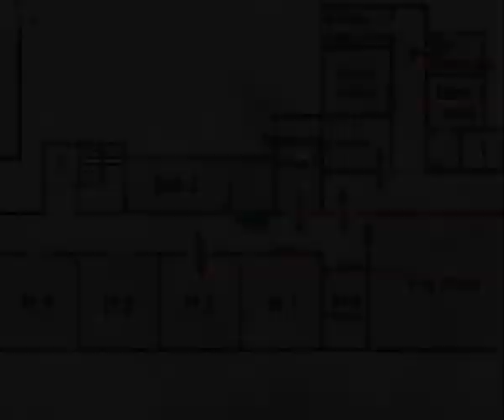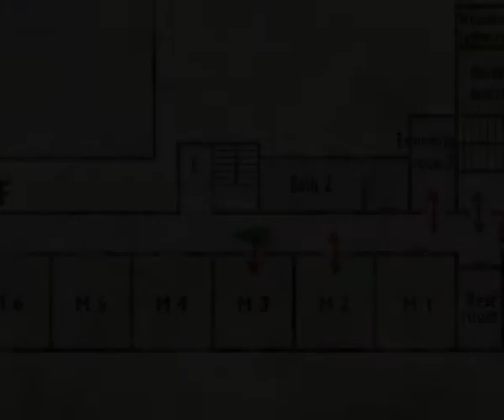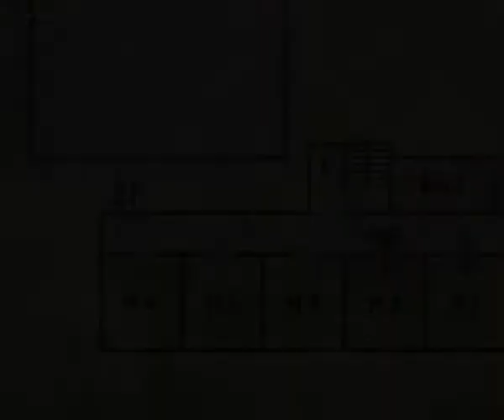Let's Play Silent Hill 2: 17 - I Hate This Place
I'm not sure if it's the apparent size of this place, or the sheer number of nurses.